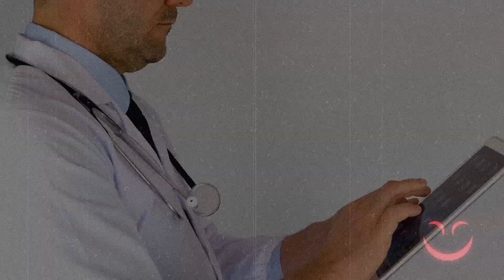Un hombre extraño, regala pulseras que te vuelven malvado | Relatos de Terror